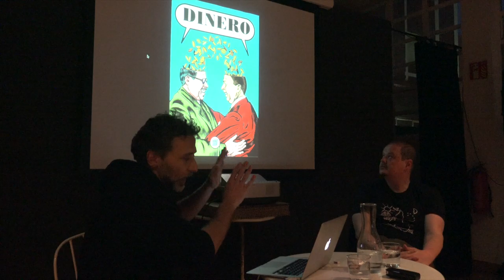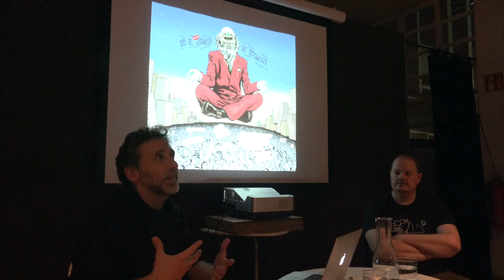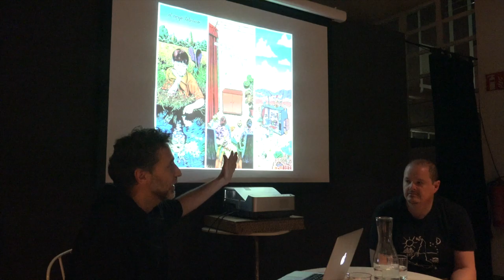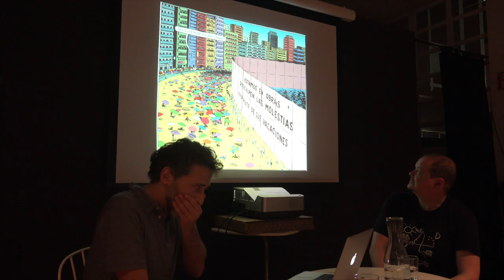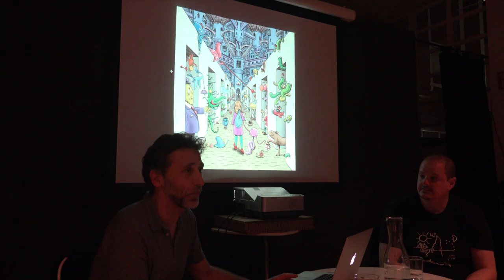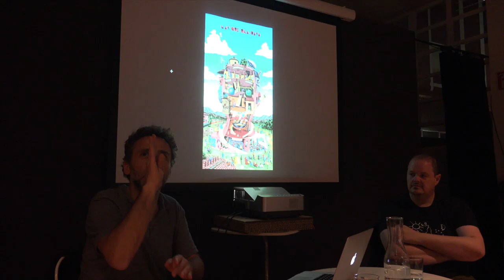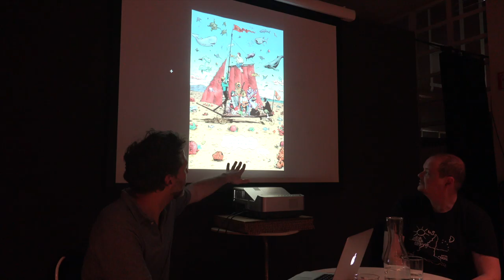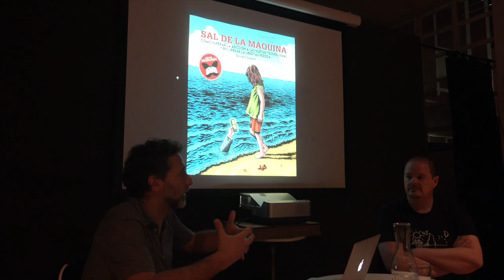190315 Miguel Brieva ICD Instituto Crítico de Desanprendizaje La Vorágine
Miguel Brieva (Sevilla, 1974) es un dibujante y escritor español. Su medio de expresión son viñetas gráficas que reflejan el estilo de la primera publicidad de los años 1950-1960 y textos cortos que suelen tomar forma de historietas, aforismos, definiciones, poesía y poesía visual. Nos visitará y presentará varios de sus libros publicados. Miguel estará en La Vorágine como parte del proceso del Instituto Crítico de Desaprendizaje. Ha publicado en el periódico Diagonal, El Jueves, La Vanguardia, Cinemanía, Ajoblanco, Mondo Brutto, El País y Rolling Stone entre otros.